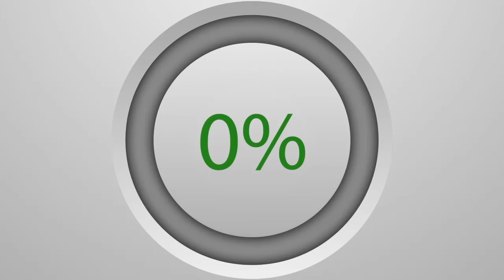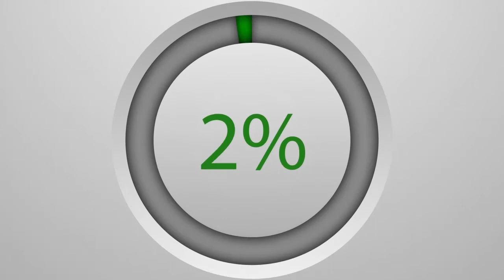Magal Darou Khoudoss 2019 : Ziar Famille Gouye Mbinde auprès de S.Ahmadou Moctar....